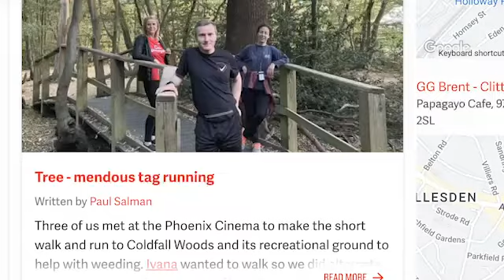Interview about making of Get out soon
This is a piece about the process of filmmaking and the decision which are made along the way. The penultimate piece is:

This video is about the change between the penultimate and final video.